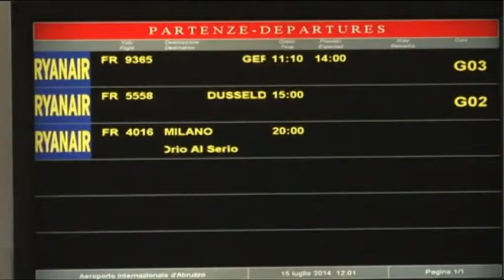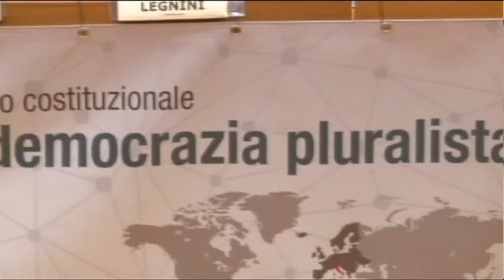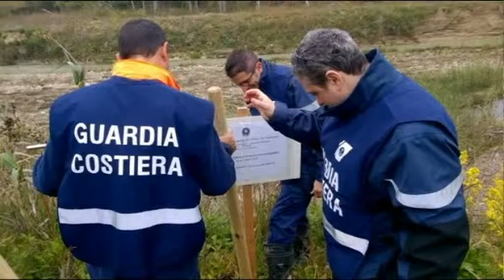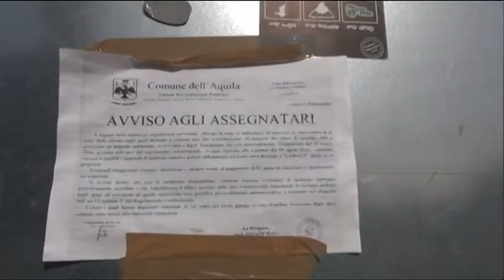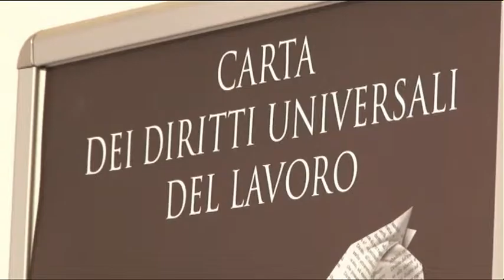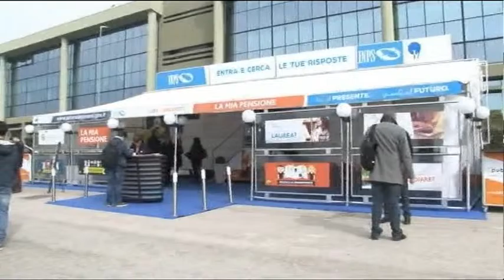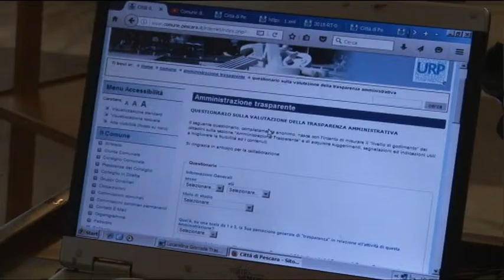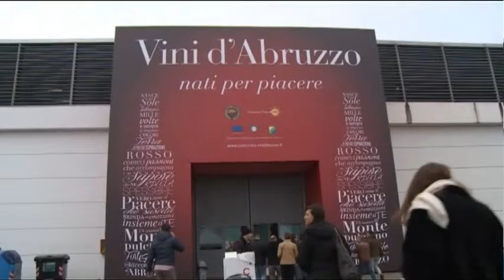TgSei Edizione delle 19 Giovedì 7 aprile 2016